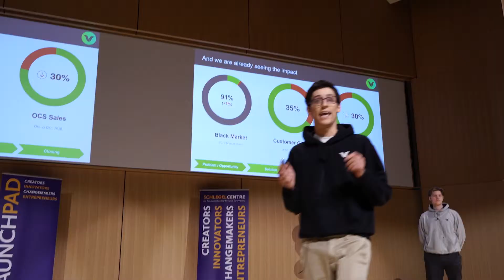Laurier's Launchpad program Pitch Competition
Produced for Laurier's Spring 2019 Brand Awareness Campaign